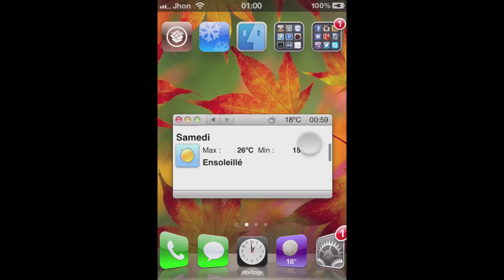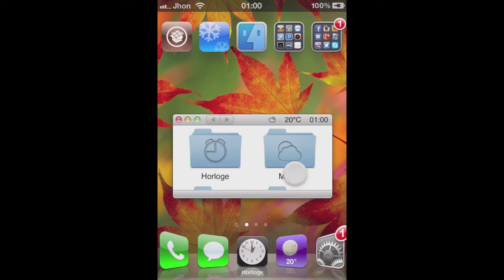Widget - Mac OS Widget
Mac OS Widget est un widget relativement complet, compatible avec le tweak iWidgets et inspiré du Finder de Mac OS X. Mac OS Widget propose deux horloges (analogique et numérique), la météo actuelle et des jours suivants, un calendrier et un flux RSS modifiable.